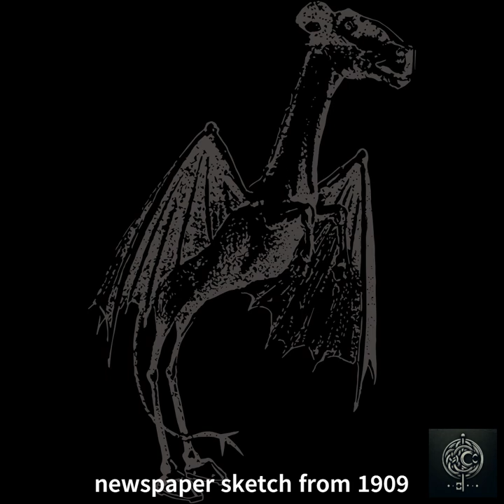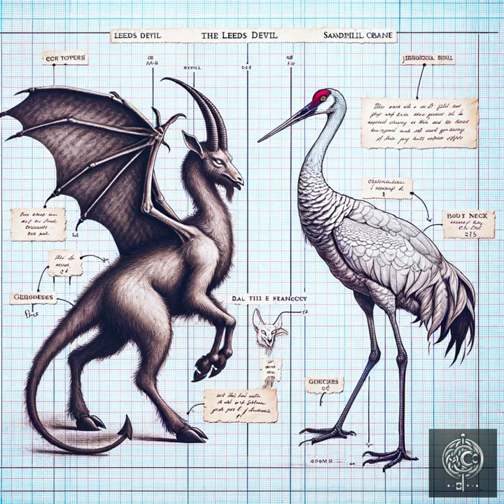"Storm over the Unspoken: The Enigma of the Pine Barrens"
Dive into the heart of the Pine Barrens on a stormy night where secrets linger in the shadows. 'Storm over the Unspoken: The Enigma of the Pine Barrens' takes you on a journey to a place shrouded in mystery and whispered tales. Amidst the clash of thunder and the flash of lightning, lies a story untold, a legend unconfirmed. Explore the lore of a land where history and myth intertwine, and where every crack of thunder might conceal a deeper truth. Join us as we unravel the layers of this enigmatic locale, guided by the flicker of possibility and the question that remains ever present: What lurks within the storm-ravaged walls of the infamous house? Discover, speculate, and immerse yourself in the mystery that has captivated the curious and the brave for centuries.

Here are links to some of the items used.
image of Leeds devil from newspaper.
to search the archives for Leeds articles.
Leeds devil - Newspapers.com search
rain effects.
Jason Friday the 13th poster.